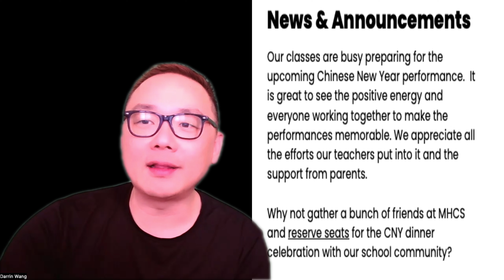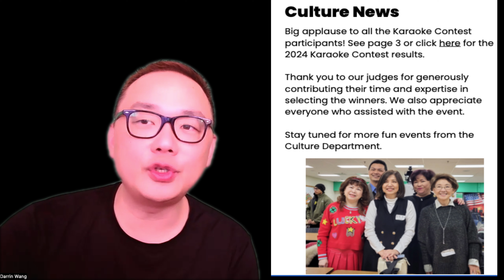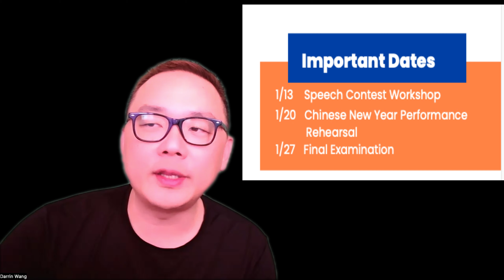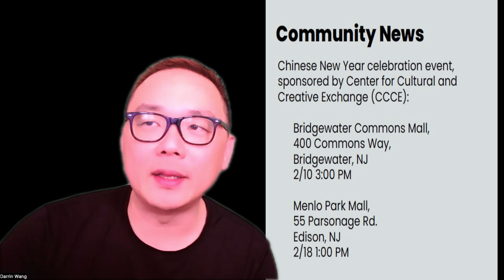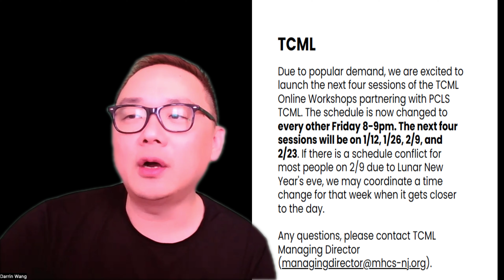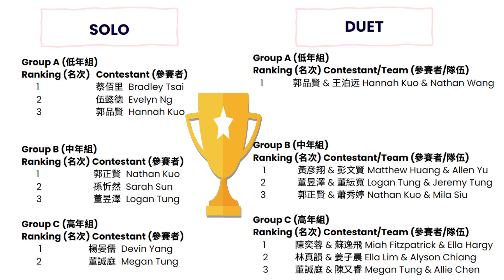2023-2024 Murray Hill Chinese School Weekly Announcement Fall Week 15 - 01/13/2024